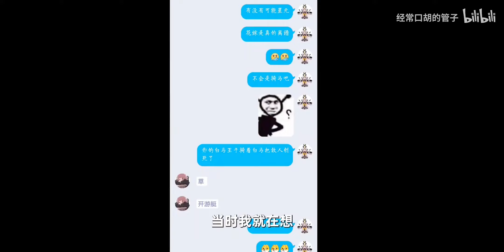管子：《树叶爱情的108种大招》